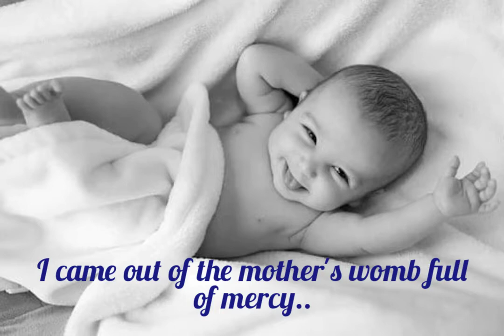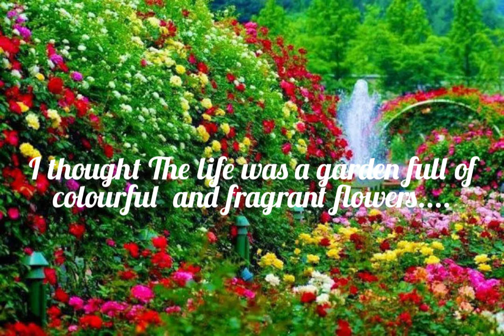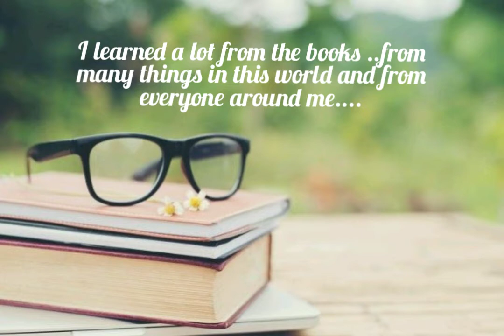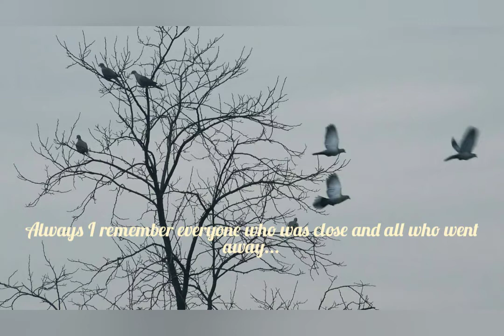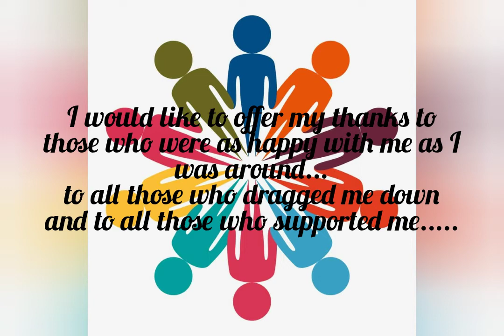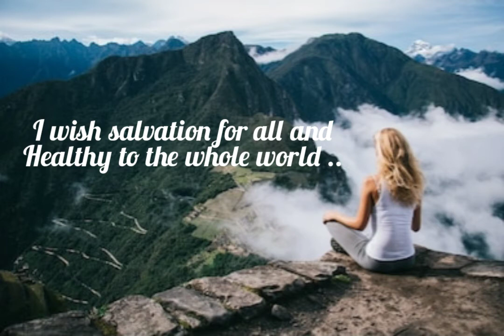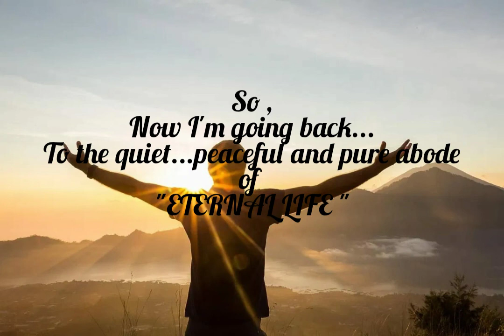"The Last Poem" By My Poems Channel Lk